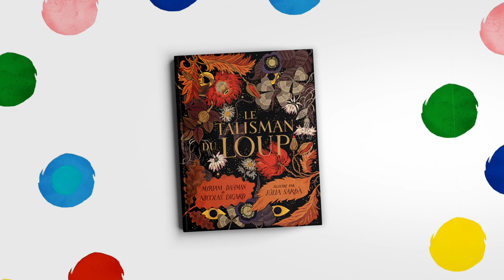En tête à tête avec Myriam Dahman et Nicolas Digard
Premier souvenir de lecture, le héros ou l’héroïne de leur enfance, le livre qu’ils auraient aimé écrire, sont-ils organisés ou brouillons, plutôt ordinateur ou crayon… 4 minutes en tête à tête avec Myriam Dahman et Nicolas Digard.